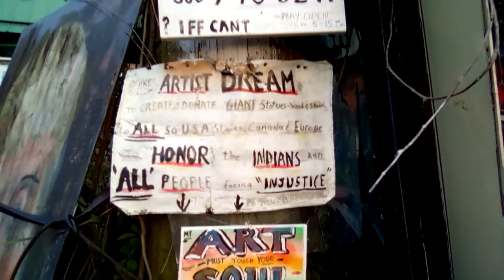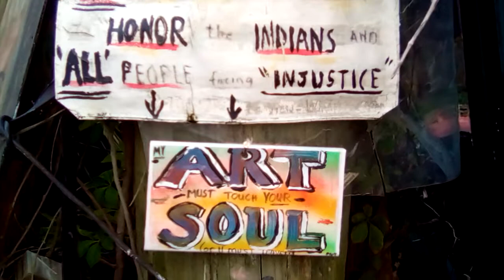Peter Wolf Toth Examples of Wood Sculptures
Peter Wolf Toth in Edgewater, FL, corner of Arthur Avenue and Ridgewood Ave.